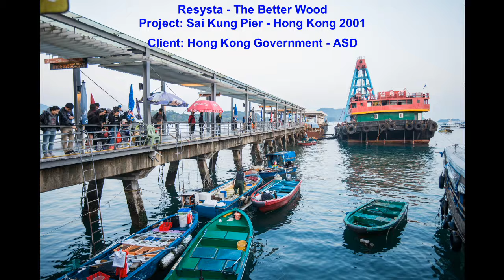RESYSTA SAI KUNG PIER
Resysta - The Better Wood
Project: Sai Kung Pier - Hong Kong 2001
Client: Hong Kong Government - ASD